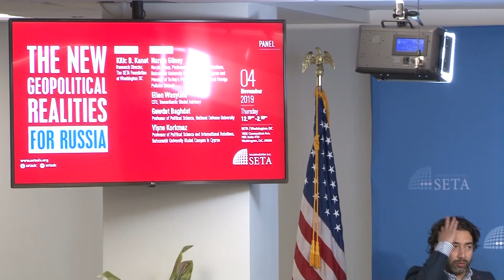The New Geopolitical Realities for Russia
The Russian Federation began to overcome some of its residual political, economic, and military problems progressively after the demise of the Soviet Union, and since the end of the 1990s has begun to display a rather more assertive foreign and security policy. The main turning points of the Russian Federation’s aggressive resurgence can be identified as, first, during the Colored Revolutions which ended with Moscow’s intervention in 2008 in Georgia, and later, with the 2014 annexation of Crimea. The future is unclear, since the Kremlin has both advantages and serious disadvantages, especially in relation to her major rival, the United States.

Speakers

Nurşin Güney, Professor of International Relations, Bahcesehir University Global Campus in Cyprus and Member of Turkey’s Presidential Security and Foreign Policies Council

Ellen Wasylina, CEO, Transatlantic Global Advisory

Gawdat Baghdat, Professor of Political Science, National Defense University

Vişne Korkmaz, Professor of Political Science and International Relations, Bahcesehir University Global Campus in Cyprus

Moderated by Kılıç B. Kanat, Research Director, The SETA Foundation at Washington, DC